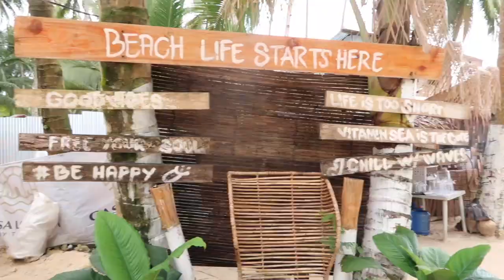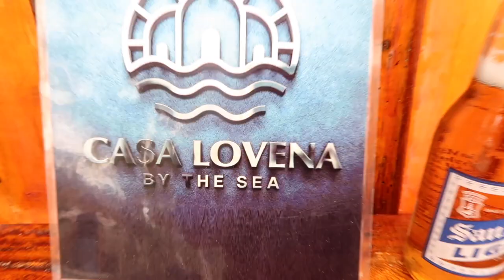Lianga, Surigao Del Sur | CASA LOVENA BY THE SEA | Family Vlog | Relaxing and affordable 😍